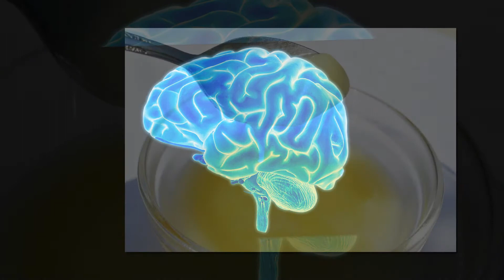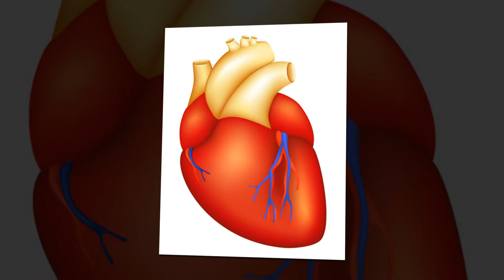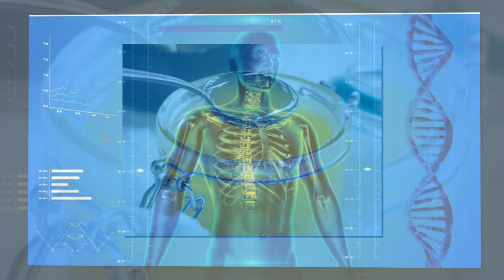నెయ్యి తినాలా వద్దా? | Reasons Why Experts Recommend Ghee Eating it Everyday | Arogya Mantra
Reasons Why Experts Recommend Ghee Eating it Everyday. Arogya Mantra. Health Benefits of Ghee. Impressive Benefits of Ghee. Science and Health Benefits of Ghee. Expert Secrets to Eating Ghee. Why we need to eat ghee everyday? side effects of eating ghee. Ghee is cleared up spread, however stewed longer to draw out margarine's inborn nutty flavor. Generally produced using wild ox or cows drain, the way toward making ghee evacuates the water and drain fats, leaving a high-smoke point (implying that it can be warmed to a quite high temperature before it begins to smoke) fat. Furthermore, it's nutritiously rich like coconut oil.While you shouldn't mean to achieve your day by day measurement of vitamins through ghee alone, every tablespoon contains fat-dissolvable vitamins An (advances bone, skin, and resistant wellbeing), D (enables the body to assimilate calcium), E (useful for your eyes and your mind), and K (enables blood to cluster). "These are for the most part vitamins our body truly needs," says Elissa Goodman, all encompassing nutritionist and rinse master. Discover the 25 other vitamin-rich sustenances you ought to be eating.If you have issues with cholesterol, ghee is a more beneficial alternative than spread as it is low in fat. It is additionally simpler to process along these lines. Research has demonstrated that ghee can diminish cholesterol in the digestive tract and in addition the serum.Ghee is a rich wellspring of butyric corrosive that is a short-chain unsaturated fat (2). This corrosive is associated with a resistant reaction that can help in bringing down irritation and enhancing the stomach related framework. Ghee additionally helps in the incitement of stomach corrosive discharge, which, thusly, assists with the best possible processing of sustenance. It doesn't back off assimilation like different fats, for example, oils and margarine do.Ghee likewise has a high substance of cancer prevention agents. It helps in expanding your body's capacity to retain vitamins and minerals from different nourishments that you devour. This, thusly, keeps your safe framework solid. Research has additionally demonstrated that when butyric corrosive is sufficiently created, executioner T cell generation in the gut is upheld, and your resistant framework is fortified. These T cells are mostly in charge of all the substantial work completed by the insusceptible framework against allergens and outside particles that enter our bodies. Ghee is rich in vitamins A, D, E and K, which are fat-dissolvable vitamins. They assume a vital part in the safe framework working of the heart, mind, and bones. It additionally has heaps of dietary fats that assistance your body retain these fundamental vitamins and make utilization of them. నెయ్యి తినాలా వద్దా? on Arogya Mantra.